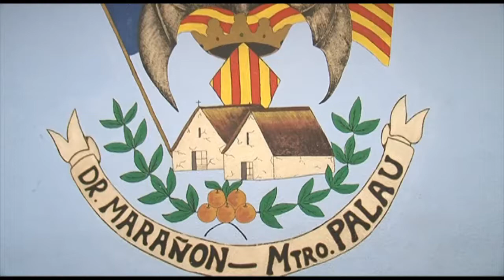Entrevista a Ana Isabel y Miguel Ángel : Falla Dr. Marañón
Conocemos a la Fallera Mayor y al Vicepresidente de la falla Doctor Marañón - Maestro Palau, que nos hablan de su comisión y de los festejos que han preparado durante este ejercicio y para la semana fallera. Mislata TV